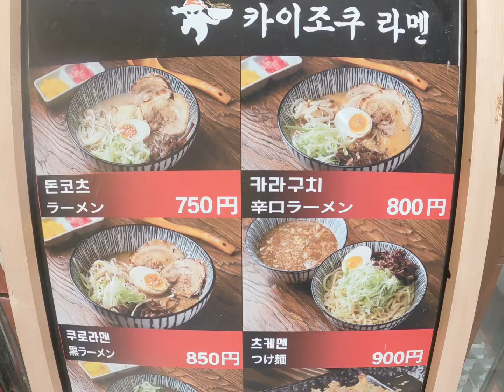RAMEN HOUSE HERE IN CHANGWON CITY SOUTH KOREA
KOREA LIFE